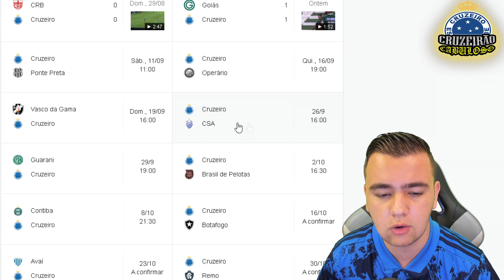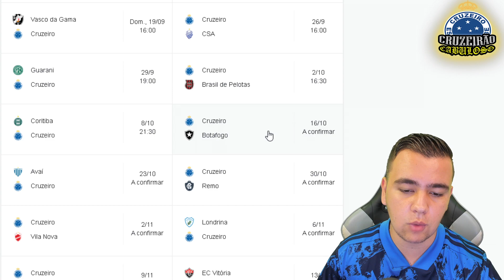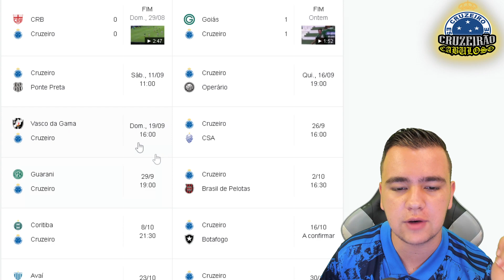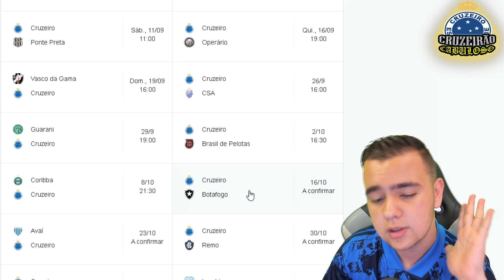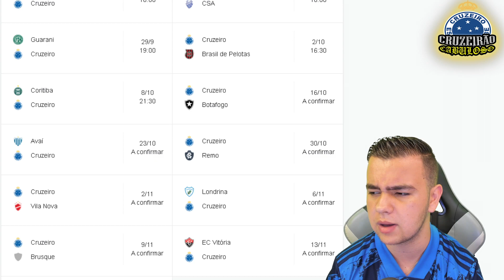VEJA QUAIS JOGOS O CRUZEIRO PRECISA VENCER PARA CONSEGUIR O ACESSO ATÉ O FIM DA SÉRIE B !!!